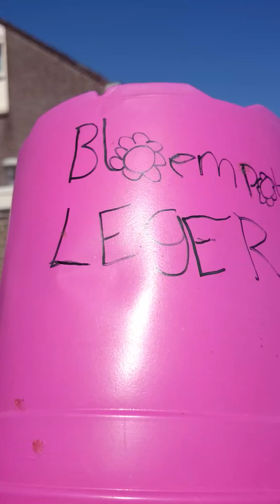🔟 manieren om je niet te vervelen